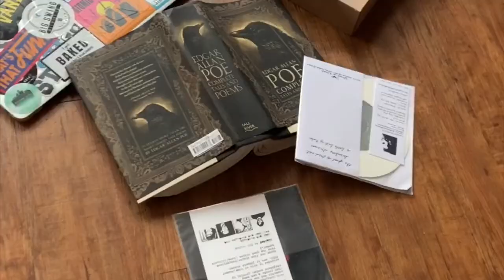Quarantined - An Apocalyptic Coronavirus Documentary Flash Horror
Should I just move at this point or...???